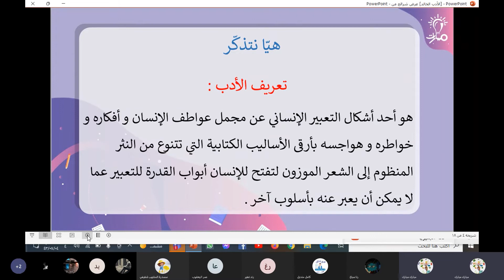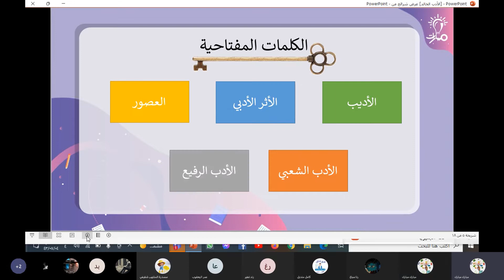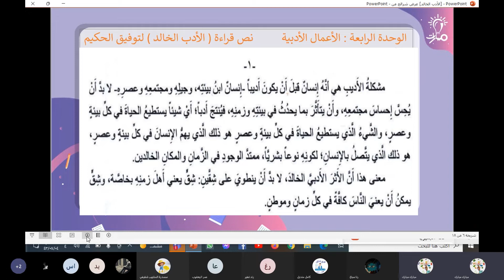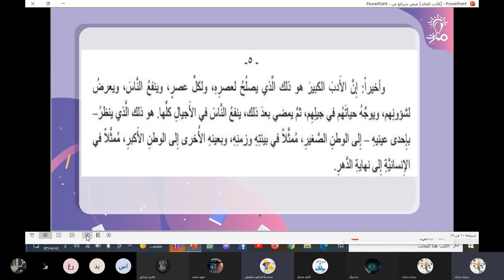استماع للنص وتعريف الأدب نص الأدب الخالد لغة عربية عاشر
مدرّس المادة: مبارك مبارك

شرح استماع للنص وتعريف الأدب نص الأدب الخالد في كتاب اللغة العربية للصف العاشر  - منهاج شمال غرب سوريا